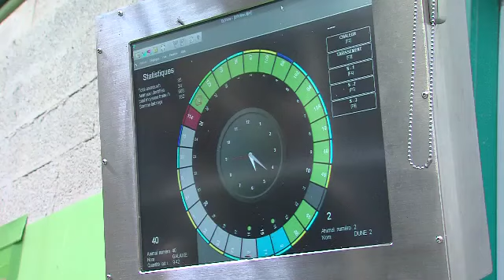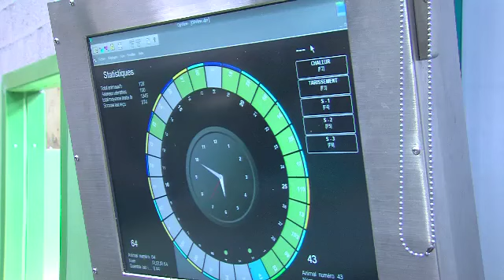Un manège de traite à double tour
Le GAEC des Lys a implanté manège de traite de 28 postes dans un bâtiment âgé d'une cinquantaine d'année. L'installation a pris place dans un carré de 9 m 60. Et pour maintenir une efficacité de traite, l'équipement GEA est équipé du système double tour. "Si une vache n'a pas fini de donner son lait, elle fait un deuxième tour. Le roto ne stoppe jamais. Nous ne voulions pas une vache juste parce qu'elle longue à traire", explique Mickaël Petton, éleveur du GAEC des Lys, installé dans le Finistère. Octobre 2013.